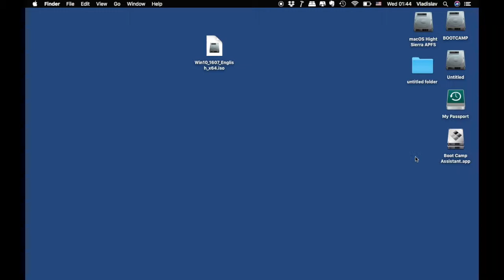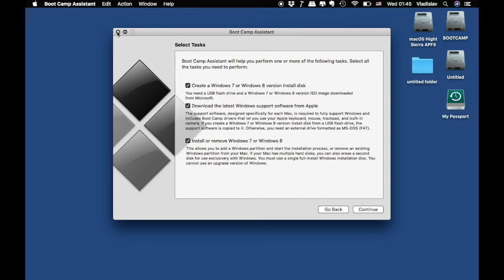macOS High Sierra | Windows USB Install Drive using Boot Camp (fix require optical drive)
If Boot Camp require optical drive and you can't create USB Stick with Windows follow my steps and you will fix this issue.

Open in TextEdit  Info.plist, then find
 PreUSBBootSupportedModels
and delete "Pre"
you've got USBBootSupportedModels
Save and open Boot Camp.

Also if Boot Camp don't want show you Windows 10 you can edit
PreWindows10OnlyModels, same way like above delete "Pre" or delete this rule whole
Finally you've got Windows10OnlyModels.

If you have old Mac check this one, you can delete all code of Win7OnlyModels if its not available for you to download Windows 8.1 or 10.